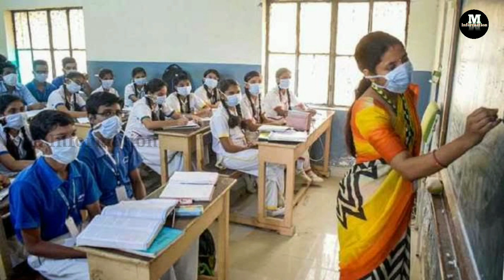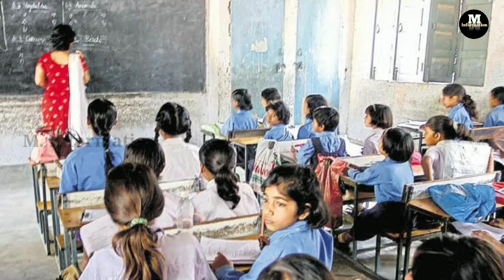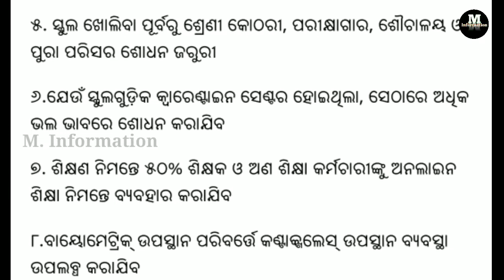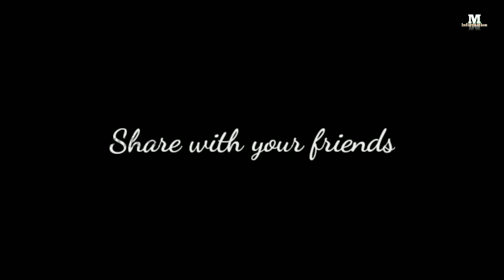ସେ ସେପ୍ଟେମ୍ବର ୨୧ ରୁ ସ୍କୁଲ୍ ଓ କଲେଜ ଖୁଲା // School and College Open 21/09/2020 // Multi Information //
IF YOU OWNER OF ANY THIRD PARTY IMAGE VIDEO MUSIC IN THIS VIDEO IF I AM USING IT .IF YOU THINK I WILL MISS USING OF YOUR PRODUCTS PLEASE TELL ME BEFORE YOU TAKE ANY ACTION I WILL REMOVE IT IN 24 HOUR THANKS YOU.